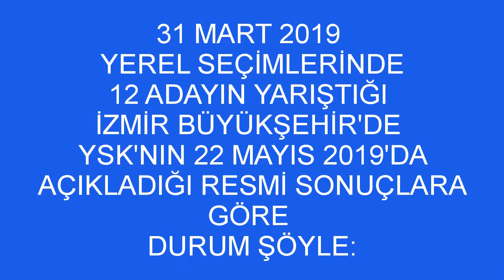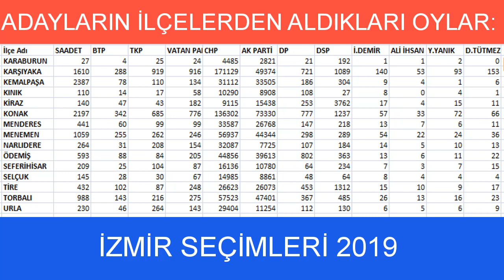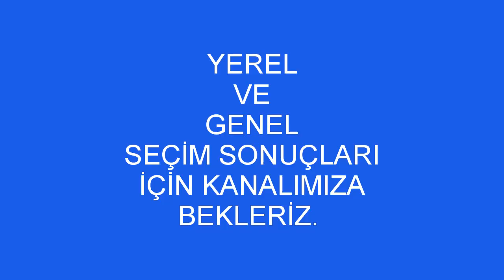İzmir Büyükşehir Belediyesi Seçim Sonuçları (31 Mart 2019), Yeni Başkan Mustafa Tunç Soyer kimdir?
İzmir Büyükşehir Belediyesi Seçim Sonuçları/31 Mart 2019-İzmir’de hangi aday kaç oy aldı, Yeni Başkan Mustafa Tunç Soyer kimdir?

31 Mart 2019 yerel seçimlerinin ardından, YSK nihayet 22 Mayıs 2019’da resmi sonuçları açıkladı. Videomuzda İzmir Büyükşehir Belediye Başkanlığı için yarışan 12 adayın aldıkları oy oranları, hangi adayın kaçıncı olduğunu, hangi adaya hangi ilçede kaç oy verildiğini açıkladık. Ayrıca videomuzda son kısmında seçimi kazanan Mustafa Tunç Soyer’in özgeçmişini sizlerle paylaştık. İyi seyirler…

CHP’NİN YEREL SEÇİMLERDE KAZANDIĞI BÜYÜKŞEHİR VE İL BELEDİYELERİ, (31 MART 2019 SEÇİM SONUÇLARI: CHP), CHP BELEDİYE SAYISINI ARTIRDI!
MHP’NİN YEREL SEÇİMLERDE KAZANDIĞI BÜYÜKŞEHİR VE İL BELEDİYELERİ, (31 MART 2019 SEÇİM SONUÇLARI: MHP), MHP BELEDİYE SAYISINI ARTIRDI!
Samsun Büyükşehir Belediyesi Seçim Sonuçları/31 Mart 2019-Samsun’da hangi aday kaç oy aldı, Yeni Başkan Mustafa Demir kimdir?

İzmir Büyükşehir 2019 Belediye Başkanlığı Seçim Sonuçları, İzmir Belediye Başkan Adayları 2019, İzmir’de Seçim Heyecanı - Sonuçlar İlginç, İzmir’de seçimin galibi Millet İttifakı adayı Mustafa Tunç Soyer,  2019 YEREL SEÇİM SONUÇLARI, YEREL SEÇİMLER| İZMİR, Tunç Soyer heberleri, Tunç Soyer kimdir?, 31 Mart Yerel Seçimleri, İzmir’de hangi parti hangi ilçeyi kazandı?, İzmir ilçeleri, İzmir seçim sonuçları açıklandı, YSK resmi sonuçları açıkladı, İzmir Yerel Seçim Sonuçları ve Oy Oranları, 2019 İZMİR İLÇE SEÇİM SONUÇLARI, CHP'li Tunç Soyer İzmir seçim sonuçlarını Çav Bella ile kutladı, İzmir Seçim Sonuçları - Yerel Seçim 31 Mart 2019, İŞTE İSİM İSİM İZMİR ADAYLARI, NİHAT ZEYBEKÇİ Mİ ? | TUNÇ SOYER Mİ ?, İzmir’i sarsacak son anket detayı, Vatan Partisi İzmir Adayı Rıfat Mutlu, SP İzmir Adayı, BBP İzmir Adayı, DP İzmir adayı, HDP İzmir adayı, İzmir yerel seçim anket sonuçları, YEREL SEÇİM 2019,  31 Mart yerel seçimleri,